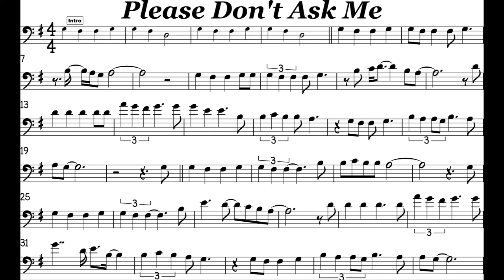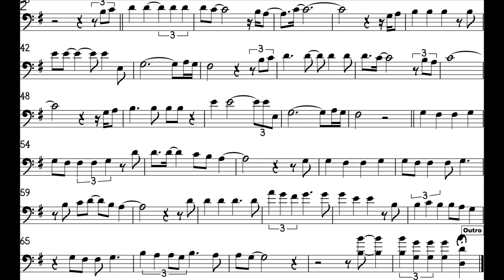Please Don't Ask Me Cello or Trombone Sheet Music Backing Track Play Along Partitura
Please Don’t Ask Me
John Farnham
What am I thinkin', it's about you
I never can see you what can I do?
My first impulse is to run to your side
My heart's not free and so I must hide
What I'm gonna say to you
I toss and turn, can't sleep at night
It's worrying me
I go to bed, turn out the light
But your face I see
It only hurts the more I pretend
That we could ever be more than friends
Why I'm so in love with you
You could easily make me happy
That I know
But I'll try my best
To never tell you so
I will sing to you my love songs
And pretend
And I'll keep the secret
Right down to the end
Why I'm not talkin' I just can't explain
And please don't ask me
Why I go walkin' out in the rain
I could not live the lie it would take
To have you near would be a mistake
Why I'm still in love with you
No, please don't ask me